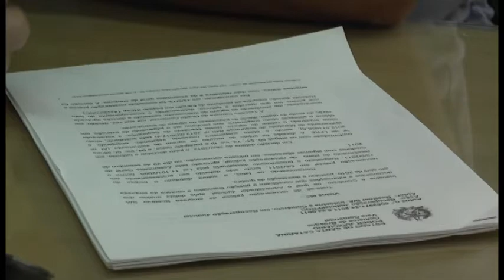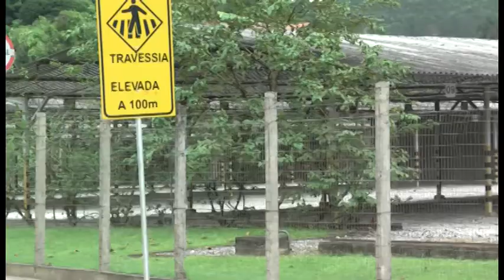TV Brusque - Falência da Buettner SA